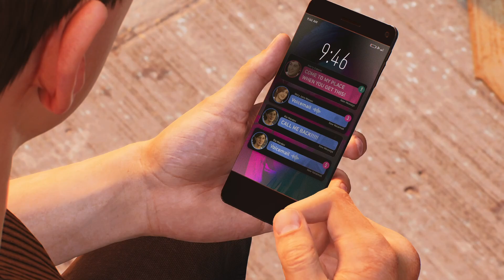Wach auf - Spider-Man 2 #062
Spiel: Marvel’s Spider-Man 2
Entwickler: Insomniac Games
Publisher: Sony Interactive Entertainment
Genre: Action-Adventure
USK: 16
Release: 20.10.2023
Erhältlich für: PlayStation 5